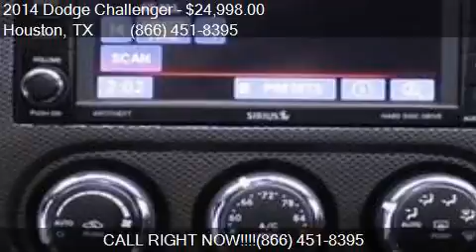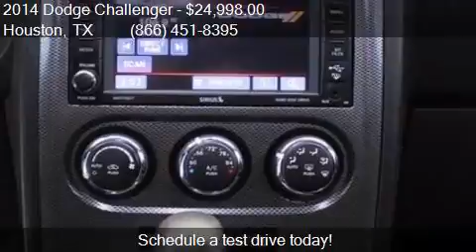2014 Dodge Challenger R/T 2dr Coupe for sale in Houston, TX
This 2014 Dodge Challenger R/T 2dr Coupe is for sale in Houston, TX 77598 at Texas Auto South.

Engine: 5.7L V8
Transmission: Automatic 5-Speed
Color: Black Clearcoat
Mileage: 46943
Contact Texas Auto South 16200 Hwy 3 Houston, TX 77598 to test drive this 2014 Dodge Challenger R/T 2dr Coupe today.